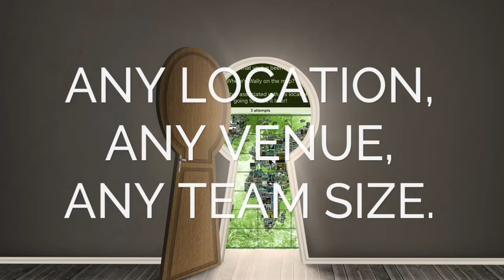1 Escape Teaser